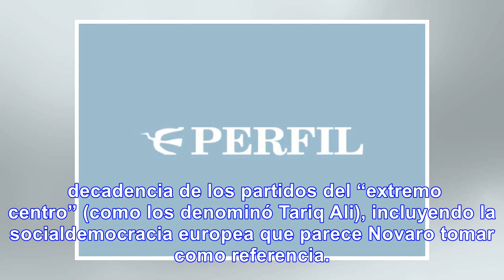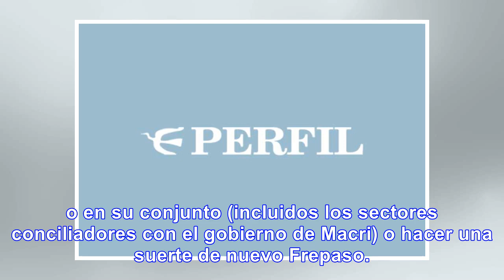El avance de la izquierda anticapitalista - Noticias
Marcos Novaro ha expresado ...